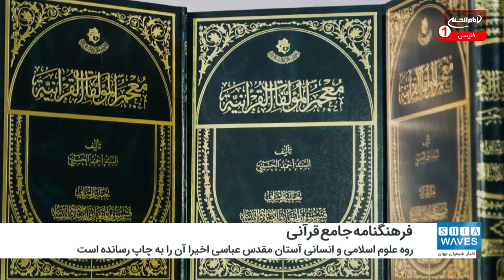آستان مقدس عباسی فرهنگنامه جامع قرآنی منتشر کرد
آستان مقدس عباسی به تازگی یک فرهنگنامه قرآنی جامع در سه جلد را منتشر کرده است.
به گزارش شیعه ویوز، کتاب فرهنگنامه قرآنی اثری  از سید احمد حسینی اشکوری است که گروه علوم اسلامی و انسانی آستان مقدس عباسی اخیرا آن را به چاپ رسانده است.
این کتاب سه جلدی به محققان در زمینه تحقیق و مطالعه قرآن کریم کمک خواهد کرد.
شیخ علی الاسدی، رئیس گروه معارف اسلامی و انسانی آستان مقدس عباسی گفت: این کتاب با روشی علمی تهیه شده و به محققان و قرآن پژوهان کمک خواهد کرد تا در مورد آنچه درباره قرآن نوشته شده است، تحقیق کنند و از تلاش علمای شیعه در حفظ قرآن کریم و تألیفات قرآنی آگاه شوند.
وی افزود: این فرهنگنامه شامل عناوینی همچون تفسیر سوره‌ها، تفسیر آیات، اهل بیت علیهم السلام در قرآن، قرآن و وحی، ، فضیلت‌های قرآن، آداب تلاوت، ادعیه قرآنی، تاریخ قرآن، اخلاق در قرآن، علوم قرآنی و فقه قرآنی است.
وی ادامه داد: ما دریافتیم که در کتابخانه‌های عربی فرهنگنامه قرآنی کم است و این باعث شد نیاز به تألیف چنین فرهنگنامه‌هایی را احساس کنیم تا محققان بتوانند هنگام نیاز به آنها رجوع و از آن استفاده کنند.